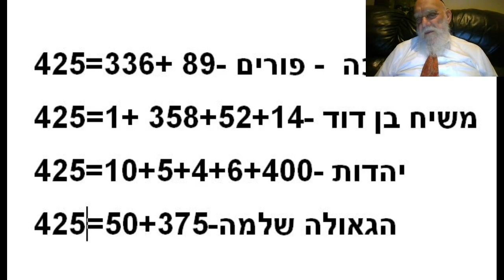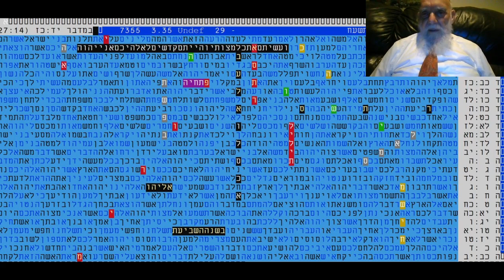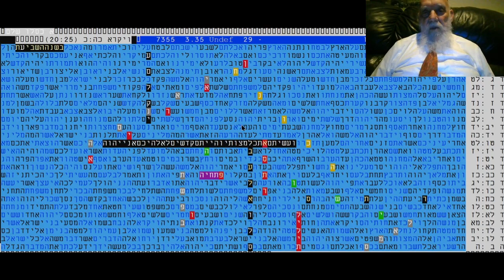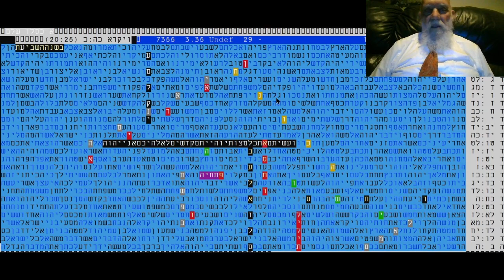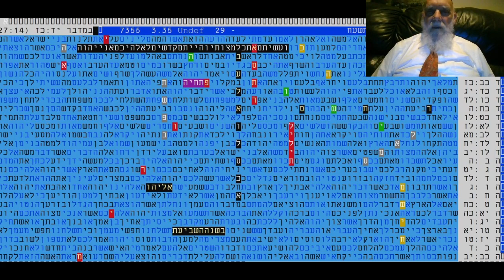טבלת קודים מדהימה-א כסלו -תשפ"ב -אסתר-עמלקי -משיח בדילוג של ה'תשפ"ב (5782 ) אותיות